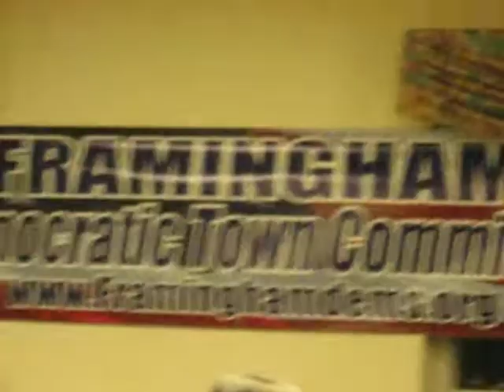Marisa DeFranco (Massachusetts)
Marisa DeFranco stops by Framingham.